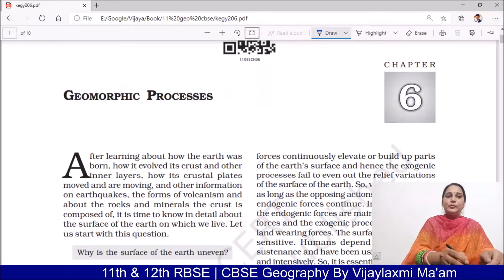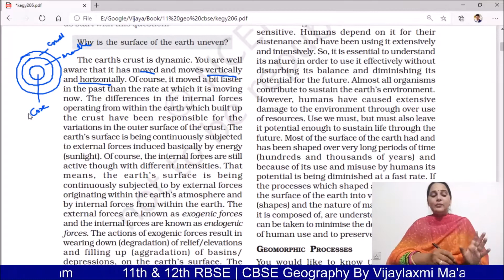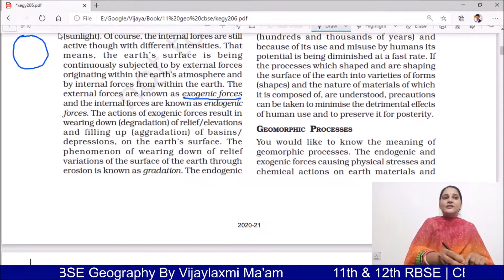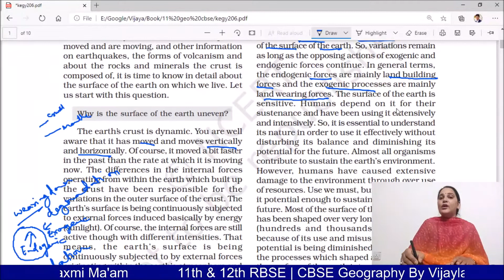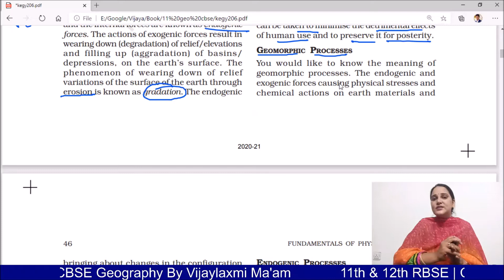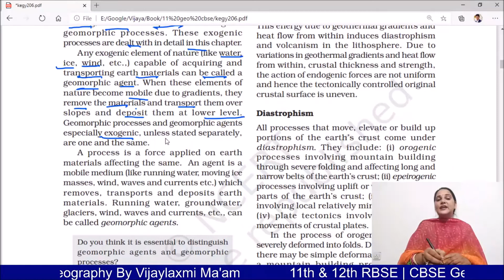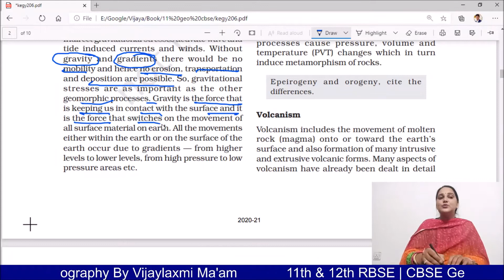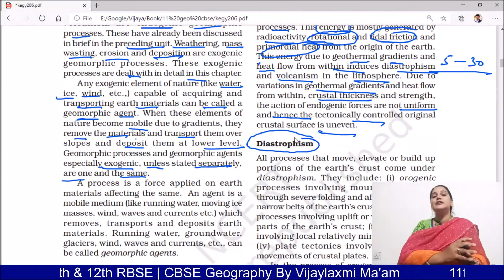Class XI Geography Chapter 6 Video 1